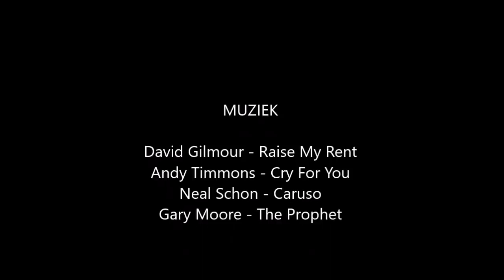Skiing Alta Badia 2019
The skiroute in this film was from Corvara (Col Alt) via Piz Sorega to Armentarola. From their with small bus to Passo Falzorego. Their up with lift to Lagazuoi and from there the skitour to Capanna Alpina and with Horses back to Armentarola. From there back to Corvara. Very beautiful! Enjoy!